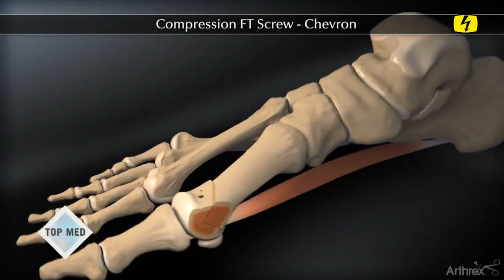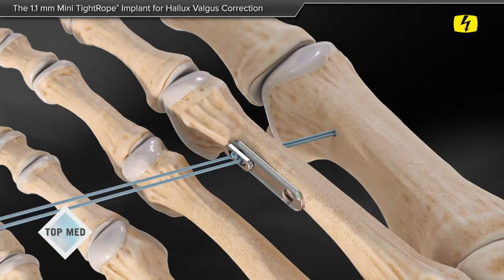TOP MED Sendung zum Thema Hallux Valgus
In der Sendung Top Med erklärt Dr. Martin Lauterburg wie ein Hallux Valgus mit einer einfachen Operation behandelt werden kann. Die Ursachen eines Hallux ist multifaktorell. Eine Ursache kann das Bindegewebe sein, dann die Belastung des Fusses und allenfalls eine muskuläre Schwäche, die dem entgegenwirken kann. Häufig werden Schuhe für einen Hallux verantwortlich gemacht. Dies stimmt so nicht.

Der Schuh kann jedoch dazu führen, dass Fussmuskeln verkümmern. Bei hohen Absätzen nimmt dieses Problem tendenziell zu. Wenn man Barfuss läuft werden die Muskeln der Füsse tendenziell gestärkt und wirken der Verkümmerung der Muskeln entgegegen. Operiert wird der Hallux in der Regel dann, wann er Schmerzen verursacht oder es zu Entzündungen kommt. Ist so eine Operation einmalig oder kann das Problem später wieder auftauchen? Wenn nicht nach dem sogenannten Fadensystem operiert wird, kann es sein, dass der Fuss mit der Zeit wieder breiter wird. Mit dem Fadensystem kann davon ausgegenagen werden, dass nicht mehr operiert werden muss.

Weiss man genau woher der Hallux kommt? Ist es genetisch bedingt? Man weiss, dass Frauen häufiger betroffen sind als Männer. Und dann gibt es Leute, die dehnbareres Gewebe haben als andere. Daher gibt es auch schon junge Leute, die von Hallux Valgus betroffen sind. Kann präventiv etwas dagegen unternommen werden? Wenn man von der Breite des Fusses spricht, kann nur etwas dagegen unternommen werden, wenn der Fuss aktiv trainiert wird. Also beispielsweise Leute im jungen Alter sich sportlich aktiv betätigen.

In der Tegel ist es aber so, dass der Fuss im Laufe des Lebens immer breiter werden. Muss nach einer Operation Physiotherapie gemacht werden? Grundsätzlich muss nichts gemacht werden. Patienten tragen nach der Operation einen speziellen Schuh, welcher am Tag getragen wird. Trotzdem kann es helfen, Bewegungstherapie zu machen. Vielfach trauen sich die Patienten nicht, den Fuss richtig abzurollen. Aus chirurgischer Sicht schaut man, dass die ersten 6 Wochen der Fuss nicht zu sehr belastet wird. Ab welchem Zeitpunkt sollte ein Spezialist aufgesucht werden? Wenn kein Schuh mehr angezogen werden kann und alles schmerzt. Oder wenn man bemerkt, dass man nicht mir unbeschwert laufen kann.